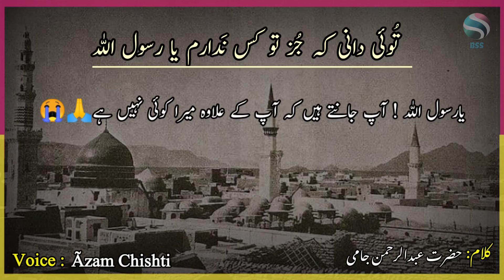Ze Rehmat Kun Nazar | ز رحمت کن نظر برحال زارم | Kalam e Jami with Urdu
We are presenting a farsi naat Written by Hazrat Abdul Rehman Jami with Urdu translation in heart touching voice of Hazarat Azam Chishti.

Note:
BSS...Mean Bazm e Sharf o Shahi is a platform provides information and literary content to people.Be connected with us to get knowledge.
نوٹ::: BSS یعنی بزمِ شرف و شاہی سوشل میڈیا کا ایک ادبی پلیٹ فارم ہے۔جو علم کے طلباء کو ادبی معیاری مواد فراہم کرتا ہے۔ہمہ وقت حصولِ علم کے لئے ہم سے جڑے رہیں۔

کلام۔۔۔۔lyrics

ز رحمت کُن نظر بر حالِ زارم یا رسول اللہ
غریبم،بےنوایم،خاکسارم یا رسول اللہ

اے اللہ کے رسول میری تباہ حالی پر کرم کی نظر فرمائیں
کہ میں غریب ہوں،بےآسرا،ہوں،اور خاک
نشین ہوں

ز داغِ ہجر تَو کے دل فگارم یا رسول اللہ
بہارِ صد چمن در سینہ دارم یا رسول اللہ

اے اللہ کے رسول آپکی فرقت سے میرا دل کیسا ریزہ ریزہ ہوا ہے
کہ یا رسول اللہ سینکڑوں گلشنوں کی بہاروں کا تصور دل میں لیئے ہوئے ہوں

توئی تسکین دل آرامِ جاں صبر و قرارِ من
رُخ پُر نور بنما جانِ بےقرارم یارسول اللہ

یا رسول اللہ آپکی ذات ِگرامی دل کا سکون،روح کا چین،اور میرا صبر و قرار اور دل کی ڈھارس ہے
آپ کا نور سے بھرپور چہرہ میری روح کا چین ہے

توئی مولائے من،آقائے من،والی ِ جانِ من
توئی دانی کہ جُز تَو کس نہ دارم یا رسول اللہ

آپ ہی میرے آقا میرے سرپرست میری جان کے مالک ہیں
آپ جانتے ہیں کہ آپ کے علاوہ میرا کوئی نہیں ہے

دمِ آخر نمائی جلوہِ دیدار جامی را
زلُطفِ تو ہمیں امیدوارم یا رسول اللہ

آخر وقت جامی کو اپنے دیدار کا جلوہ دکھا دیجیئے
آپ کی مہربانی سے اے اللہ کے رسول میں یہی توقع رکھتا ہوں

صلی اللہ تعالٰی علیہ واٰلہ وسلم

حضرت عبدالرحمن جامی علیہ الرحمہ

•Whattsapp
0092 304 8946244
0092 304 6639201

Team:Bazm e Sharf o Shahi